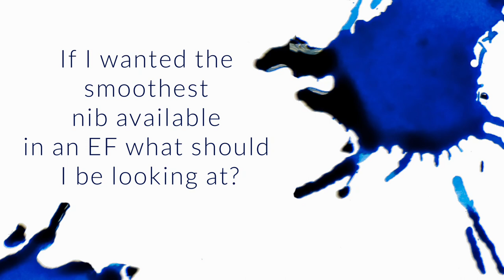If I Wanted The Smoothest Nib Available In An EF What Should I Be Looking At? - Q&A Slices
If I wanted the smoothest nib available in an EF (or at most a F) what should I be looking at? But if I wanted to see what really smooth felt like in my preferred line width, what should be on my wishlist? (I already have such pens as Lamy Safari EF, TWSBI 580AL EF, and Pilot Metropolitan F)

Japanese nibs are generally finer, yes
Pilot makes great fine nibs, I love the Custom 74, Custom 823, Vanishing Point, E95s, Stargazer, and Justus 95
Pilot makes EF nibs in a few pen models, they’re REALLY fine but you sacrifice some smoothness to get that
Platinum Preppy EF is remarkably smooth for how fine it is
Faber Castell EF is actually pretty great!